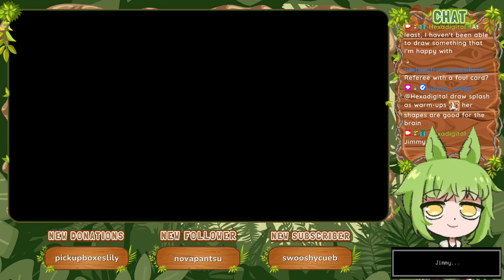Regular Puzzle 2E, 2F, 2G, 2H [Part 13] :: Picross NP Vol. 1 (1999)